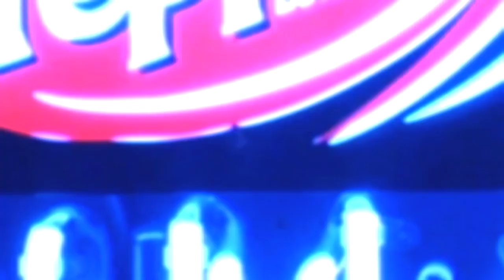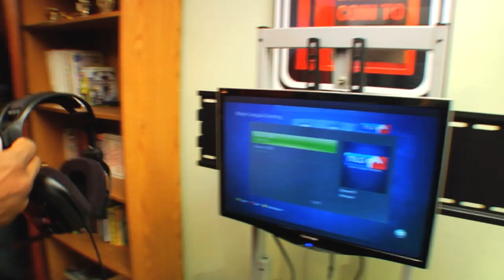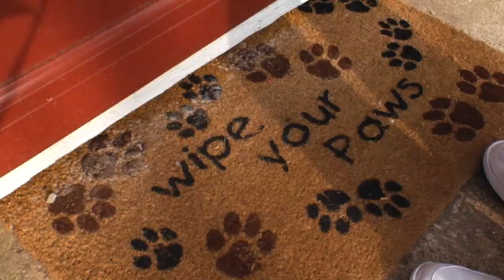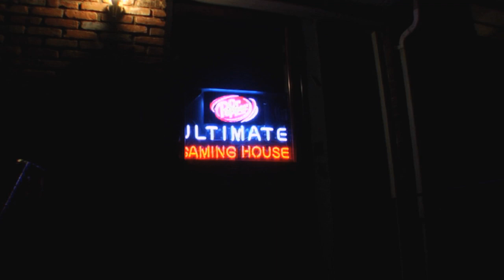Dr Pepper Ultimate Gaming House - UGH 101 Part 4 of 4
Episode 1 is here! Watch one lucky gamer's bedroom transform into the Ultimate Gaming House.